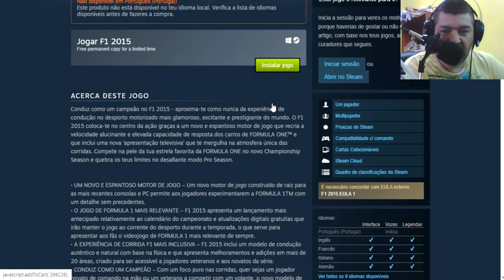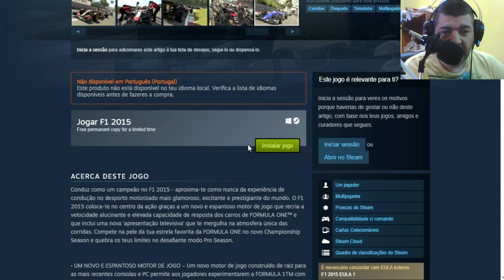f1 2015 gratisssssssssssssssssssssssssss aproveita...na steam ...boa dica games fixes